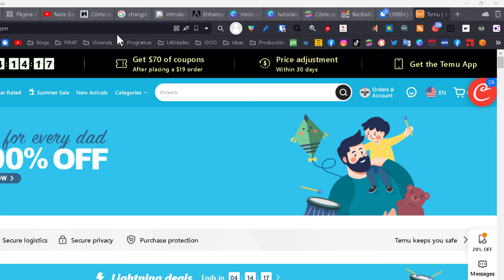Cambiar idioma y País Temu en PC 🖥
Videotutorial de como cambiar desde el PC el idioma de la web TEMU y también se explica cómo cambiar el país o region para hacer compras que esté disponibles en otro estado diferente.